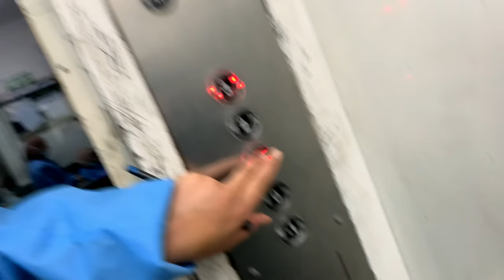My rhinoplasty surgery - definitely not an easy job 🙃